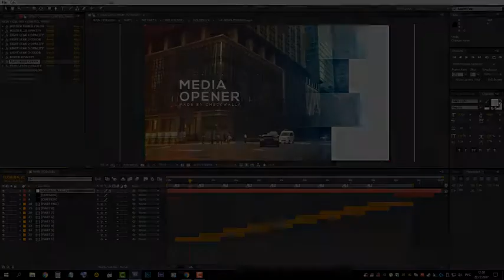Media Opener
Media Opener is a high quality, well organized and easy customizing template. This project has modular structure, so you can easily change duration of project. Project includes video tutorial, even if you first time run program after effects you can easily complete job. Just drop your image or video, edit the text, add audio and enjoy the result!